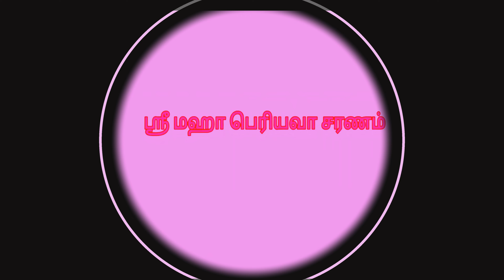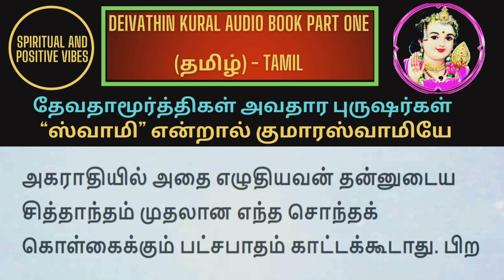Deivathin Kural-Part 1-தேவதாமூர்த்திகள்அவதாரபுருஷர்கள்-“ஸ்வாமி”என்றால்குமாரஸ்வாமியே -121_3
🙏🙏மஹா பெரியவா சரணம்🙏🙏

Deivathin kural part 1 audiobook

தேவதா மூர்த்திகள் அவதார புருஷர்கள்-“ஸ்வாமி” என்றால் குமாரஸ்வாமியே -121_3

mahaperiyava miracles

sudhaseshayyan speech
kolaru pathigam tamil
mahaperiyava mahimai
ananthapadmanabhachariar upanyasam
vertigo exercises
mahaperiyava experiences
soundarya lahari
shyamala dandakam
elon musk
swaminathan speech

mahaperiyava arputhangal

kanchi devotional

mahaperiyava videos

mahaperiyava mahimai

mahaperiyava asthothram

mahaperiyava songs

periyava parikaram

periyava songs

periyava puranam

periyava asthothram

periyava subrapatham

mahaperiyava Expirences

mahaperiyava images

mahaperiyava asthothram

mahaperiyava miracles

mahaperiyava photos

mahaperiyava blog

mahaperiyava songs

periyava quotes

பக்திSpiritual positive vibes , peace love and joy, happiness, tamil, bharathiyar, ramana maharishi, GodSpiritual positive vibes , peace love and joy, happiness, tamil, bharathiyar, ramana maharishi, God